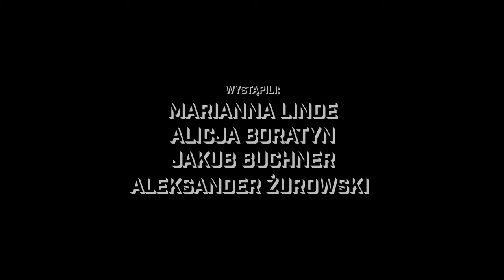ŻAL - Mgła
Mgła jest gęsta i przytulna. Kusi żeby w nią wskoczyć obiecując przygodę. Piosenka jest o spacerze we mgle.
Utwór  „Mgła” , jest drugim, po piosence „Wakacje”, singlem zapowiadającym nowy album duetu ŻAL (którego premiera odbędzie się 22 września 2023).

Muzyka, produkcja, miks: ŻAL (Kuba Buchner, Alek Żurowski)
Chórki: Alicja Boratyn, Marianna Linde
Słowa: Kuba Buchner
Mastering: Michał Kupicz

Animacja: Kuba Buchner
Zdjęcie duetu: Zuzia Siwek